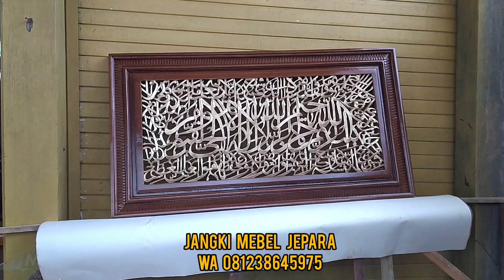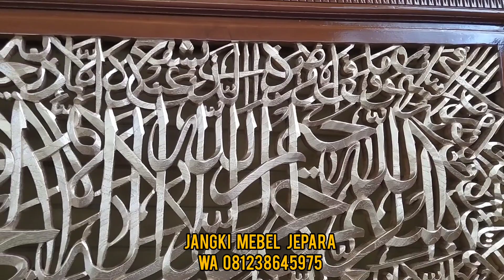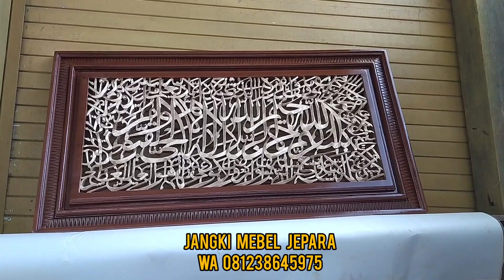MEBEL JEPARA, KALIGRAFI ARAB TERINDAH DARI KAYU JATI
kaligrafi Arab terindah